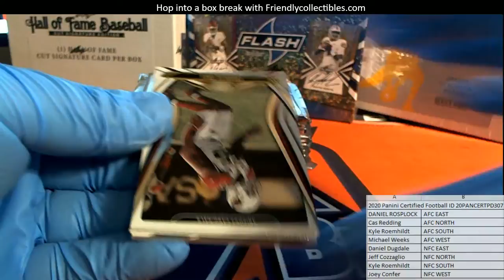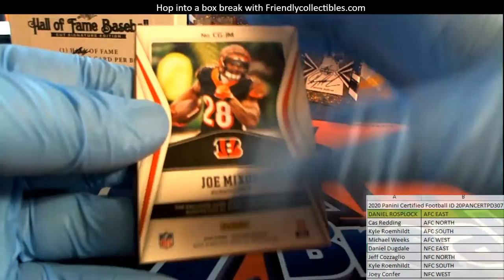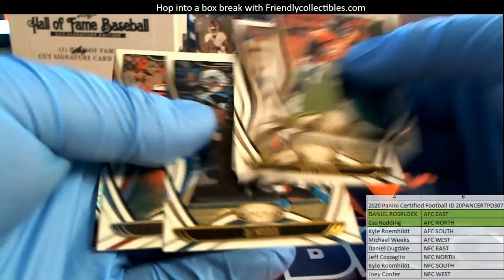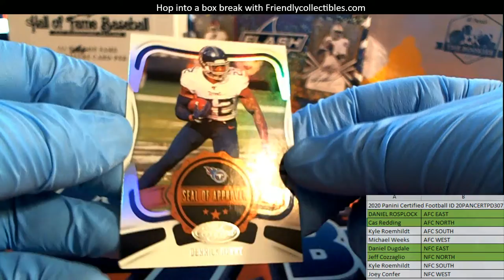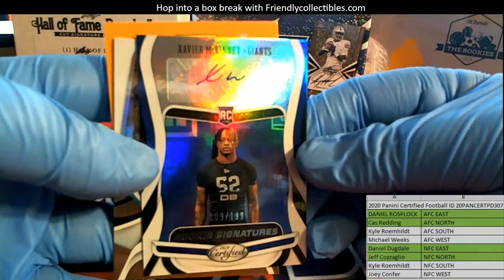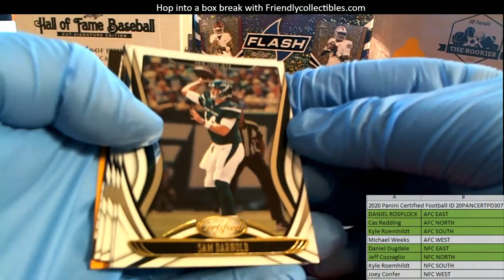2020 Panini Certified Football ID 20PANCERTPD307